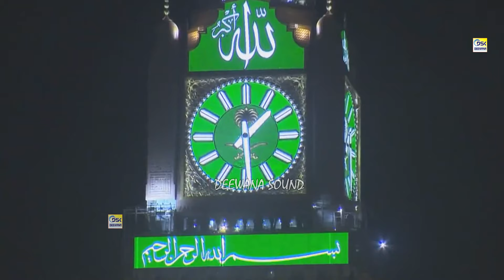फिलिस्तीन की ये Qawwali सुनकर आँखे छलक जाएगी || Anis Nawab New Qawwali 2024 || Mein Palestine Hoon